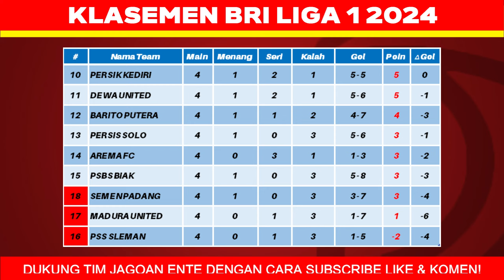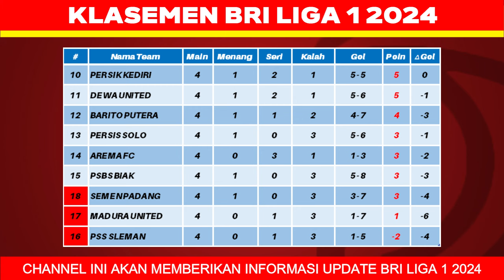Jadwal Liga 1 2024 Pekan ke 5 - Persib vs PSIS - Persija vs Dewa United - BRI Liga 1 2024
Jadwal Liga 1 2024 Pekan ke 5 - Persib vs PSIS - Persija vs Dewa United - BRI Liga 1 2024 - Live Indosiar

psm vs arema fc
persib vs psis

bali united vs pss
persija vs dewa united

psbs vs madura united
borneo fc vs malut united

semen padang vs barito putera
persik vs persita
persebaya vs persis solo